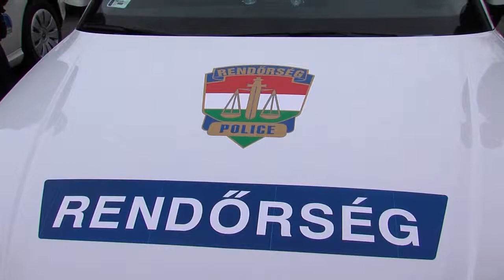KOLORTV - Új rendőrkocsik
Több mint száz új rendőrautóval gazdagodott a Borsod-Abaúj-Zemplén Megyei Rendőr-főkapitányság állománya. Az új járművek közül több Kazincbarcikán lát el szolgálatot.